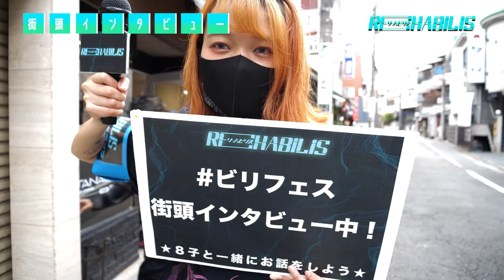Re:Habilis FESTIVAL'21~街頭インタビュー~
9月26日(日)
下北沢７会場ジャックして行われたサーキットフェス「Re:Habilis FESTIVAL'21」
Made in Me.キャリア最大規模で行われたこの催事は、チケットソールドアウト。
各会場にて入場規制が常に行われるほどの熱気を帯びたイベントになった。

当日、この最前線FESにご来場いただいたリスナーの方、出演してくれたアーティストへ
街頭インタビューを敢行した模様をお送りいたします。

dir.&edit:8子(SANAGARA crew)
Interview: 8子,Ryohey(All Good Soldiers)

5人組ミレニアルロック。
(REPS. yokohama × machida city)
Made in Me.  (from Japan)

Member
彦 Vo/Gt